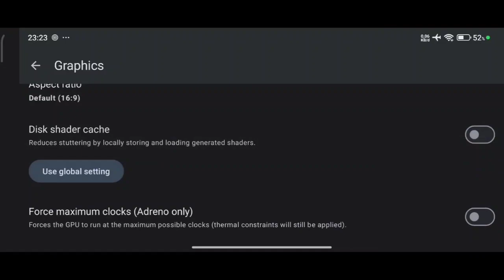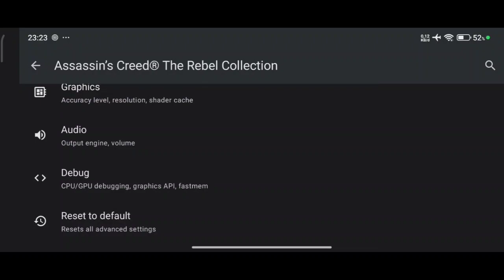Test Assassins Creed Rouge PLAYABLE 30 FPS LANCAR JAYA + SETTINGS - Yuzu Android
Hallo Teman Teman Kali Ini Saya Akan Membahas

ASSASSIN CREED ROUGE YUZU EMULATOR ANDROID

KET
-Yuzu Github V 235
-Assasin creed rouge +DLC [ 7Gb+ ]

RAM : 12/256
CHIPSET : Snapdragon 7+ Gen 2
ROM : ORIGINAL MIUI

MINIMAL 1000RP

SEGMEN
Opening 00:00
Settings 00:25
Gameplay 01:15

*JOIN Saluran WHATSAPP Saya*⬇️⬇️⬇️
"CEK BAGIAN TAB *KOMUNITAS* DI CHANNEL SAYA INI ATAU *BISA CEK DI VIDEO TERBARU SAYA*
( Bagi Yang Ingin Info Lebih Lengkap Nya ) Ada Disitu Di Saluran WhatsApp Saya